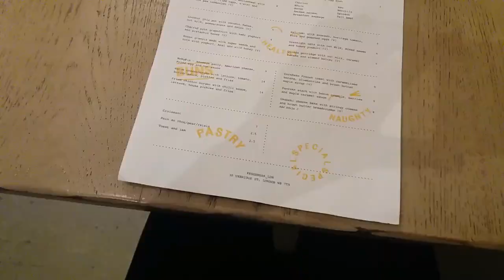SER AZAFATA DE VUELO/ Mi día a día en Londres